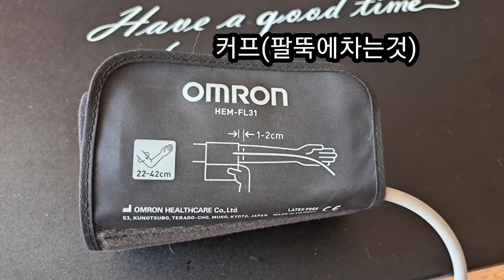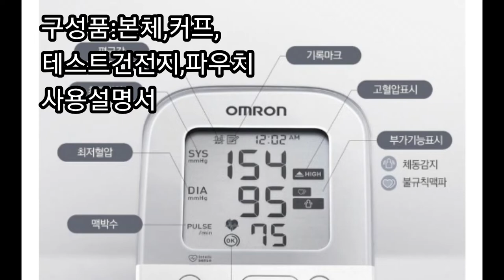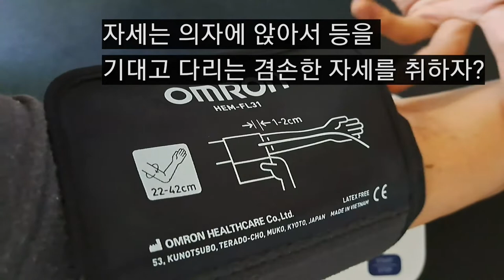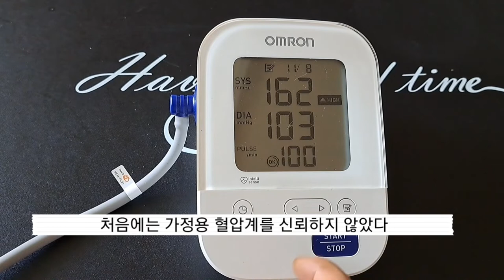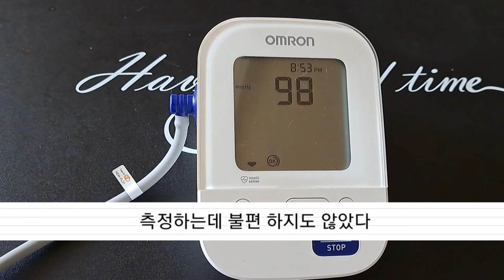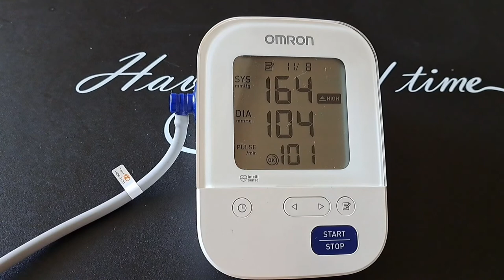[제리아빠 tv] 오므론 혈압기HEM-7156! 9만원대.가성비최고.혈압기추천!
오므론 가정용 혈압기 사용 리뷰 영상과 측정방법 나레이션